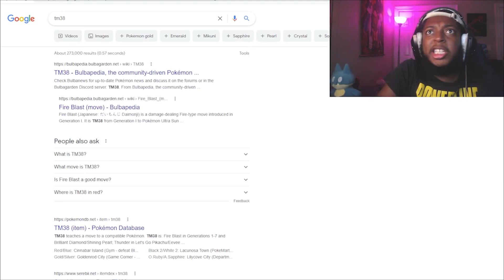A DARK FOREST?? TIME TO BLEND IN!! | Pokemon Heart Gold Randomizer